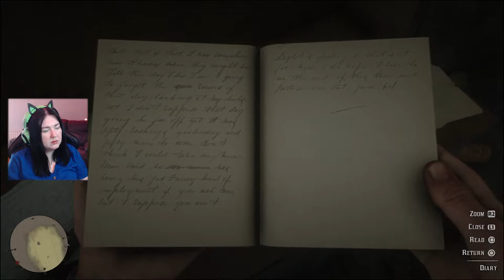Colm O'driscoll How Dare You / Red Dead Redemption 2 /First Time Playing /PS5/ .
The start of this episode Started off pretty calm ,well burning Tobacco fields kinda calm but the ending well nothing better then being kidnapped by the rival gang ,right ?!

I really hope you enjoy your time on this channel  and I hope You enjoy it enough to stay for some more videos